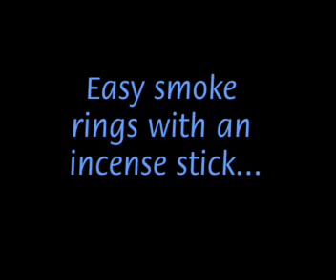Anelli di fumo! - Smoke rings!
scoperto durante i miei studi di fluidodinamica...